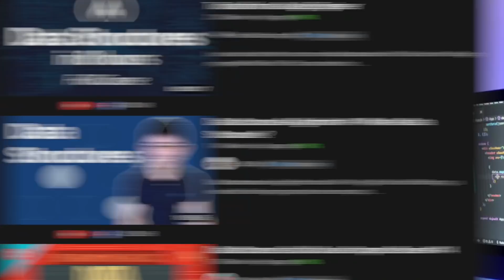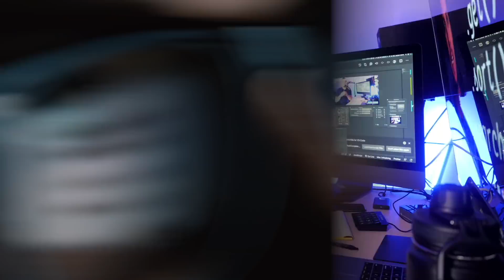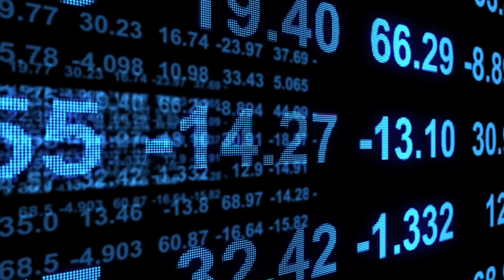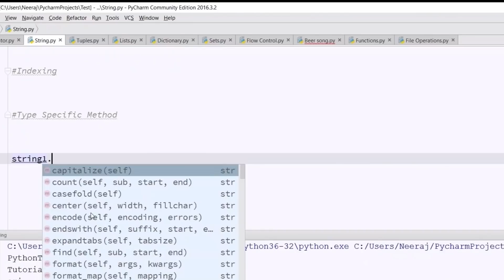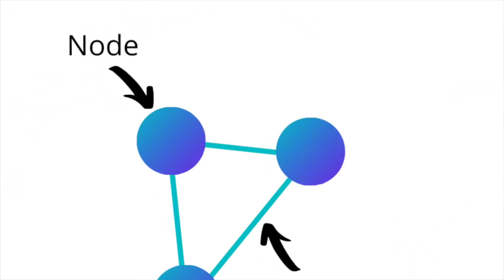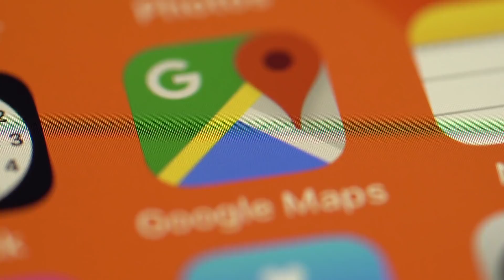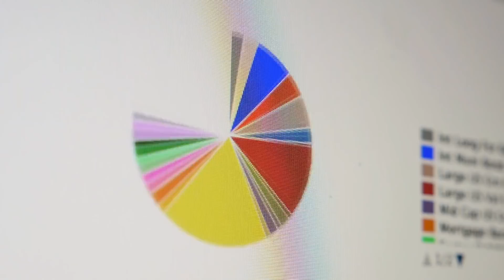DATA STRUCTURES you MUST know (as a Software Developer)